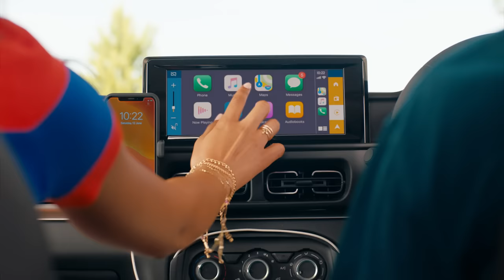New Citroën C3 | Express Your Style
Inspired by SUVs. Inspired by India. Presenting the New C3, a versatile car made for the progressive Indian - a true reflection of your personality.